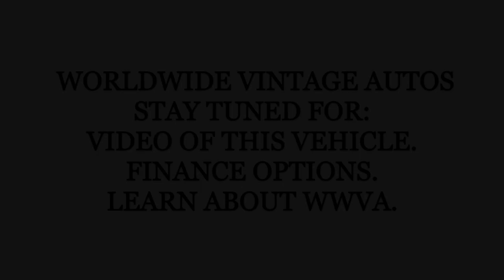1972 FORD F-250